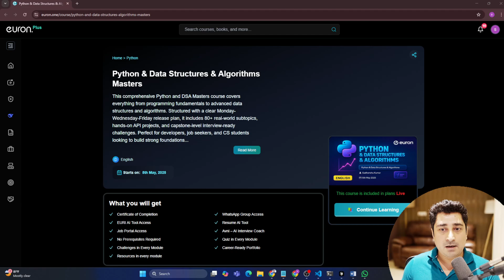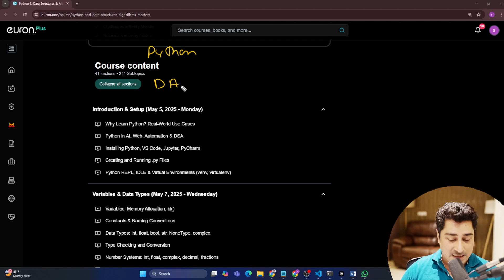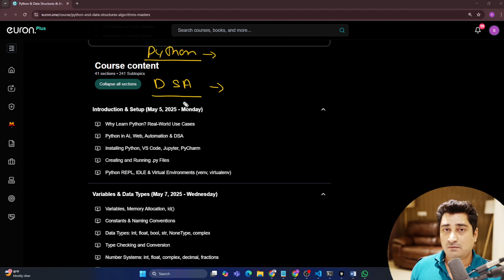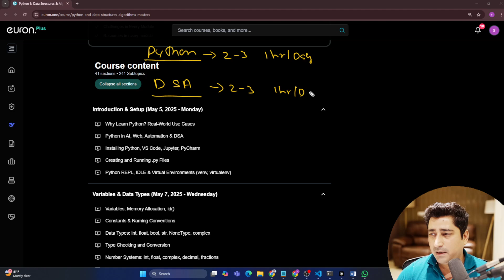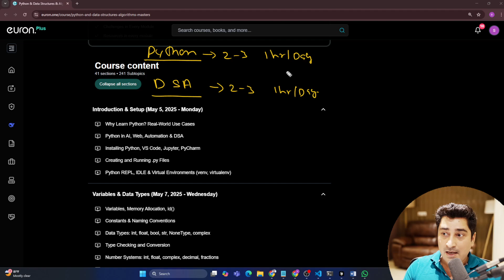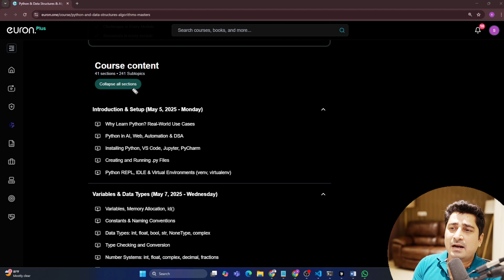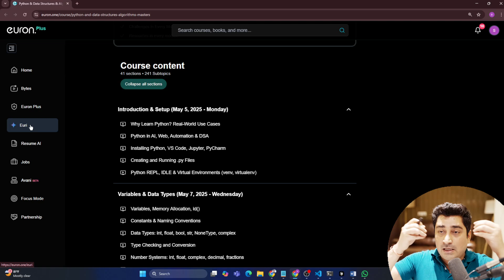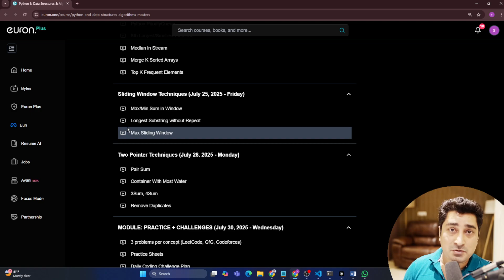Roadmap DSA with Python | How to learn | Euron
Master Python and DSA  with this beginner-friendly course by Euron. Get a structured roadmap, hands-on coding, consistency tips, and AI-powered guidance—all . Perfect for students and job seekers. Start coding today!